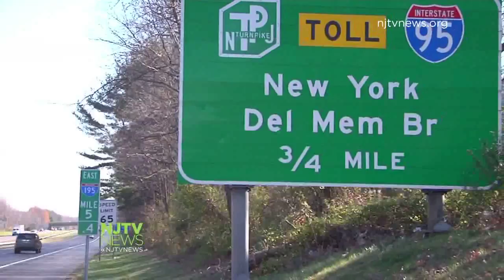AAA Projects the Largest Number of Thanksgiving Travelers Since 2007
AAA projects about 1.2 million New Jerseyans will journey 50 miles or more from home during the Thanksgiving holiday weekend.